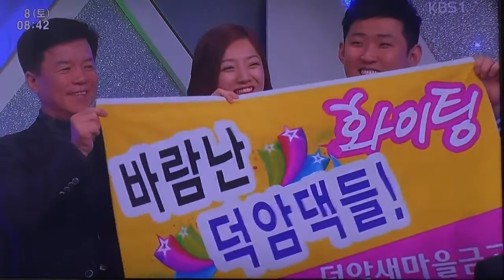가족이 부른다 영상감독 이상웅 2014 03 08 00053